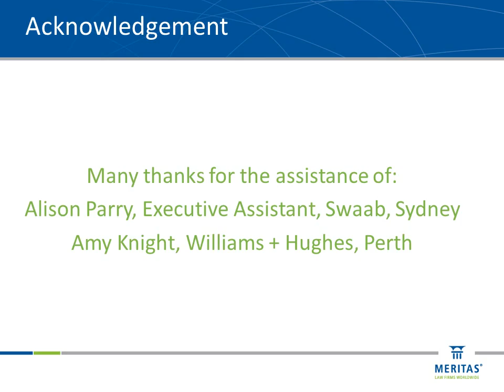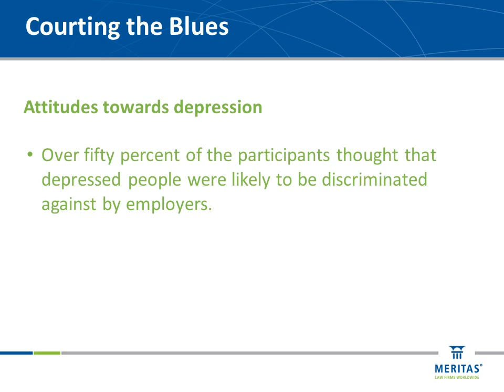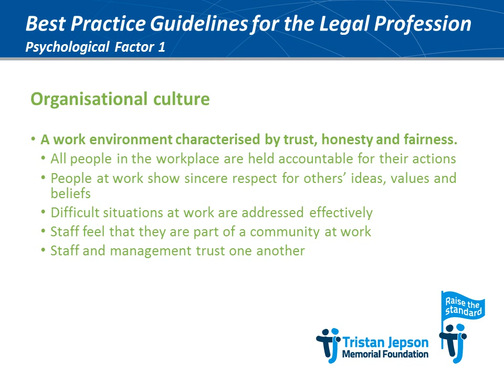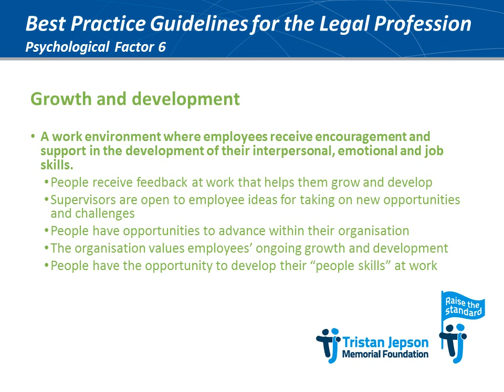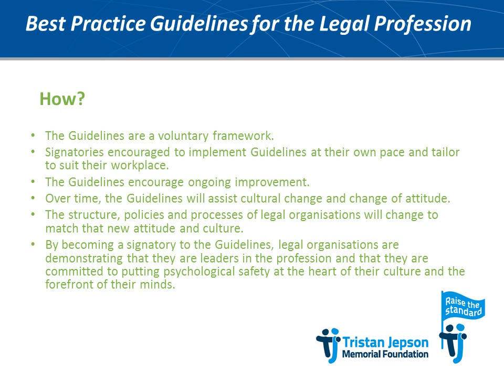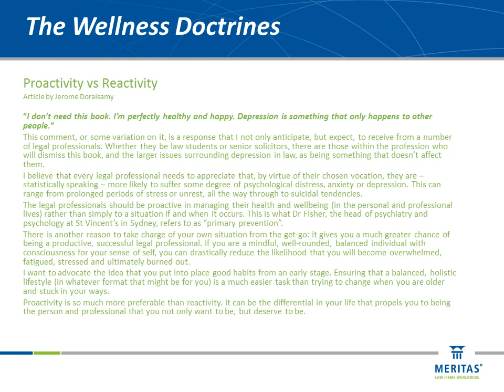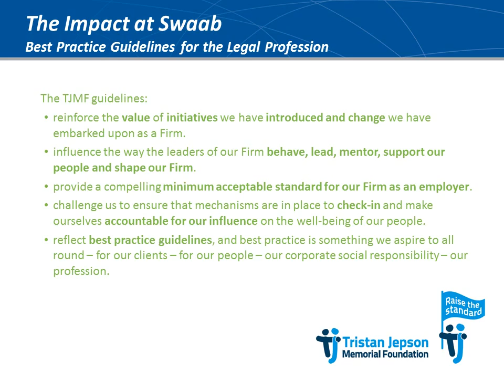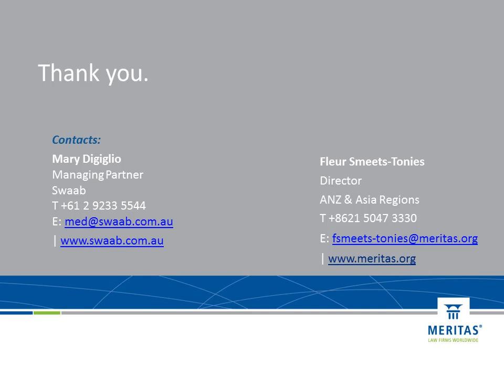Wellness in the Law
An overview of the Tristan Jepson Memorial Foundation Guidelines and some of the initiatives Swaab has introduced that align with promoting wellness in the law.